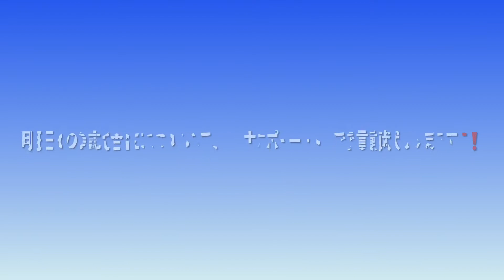【One day diary】vol.88 一言日記 海外ライフスタイル #09102021